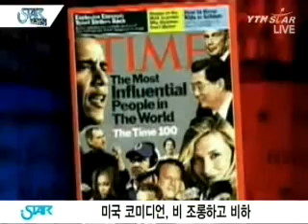[music] American comedian. Rain ridicule(미국 코미디언, 비 비하)